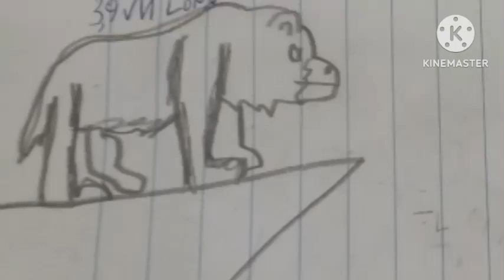Real O.C s1 GC4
Sucho God Animations vs Fanatic Bruster